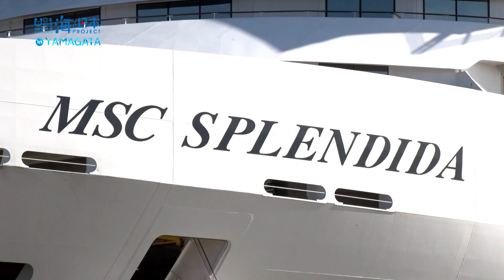港が国際色豊かに。クルーズ船MSCスプレンディダが山形へ！ 日本財団 海と日本PROJECT in 山形 2019 #17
酒田港に寄港した外国クルーズ船「MSCスプレンディダ」。
全長333メートル、幅38メートル、乗客乗員あわせて約4600人が乗船可能。
酒田港に寄港した船では、もっとも大型のクルーズ船だ。
港は観光客であふれ、外国語が飛び交い国際色豊かに。
寄港中は酒田市内や羽黒山など観光名所を訪れ、観光や市民との交流を行った。
イタリアからの観光客は「初めて日本に来れてうれしい」と楽しそうに話してくれた。
大型外国船の寄港で地元へのインバウンドにも期待が寄せられている。
外国クルーズ船、MSCスプレンディダ。世界の港から人々を乗せ、海を渡っていく。